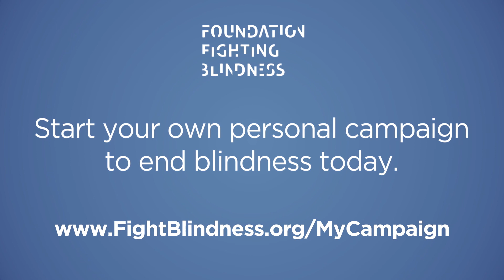I'm Ending Blindness . . . Will You Join Me?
Everyone of us has a personal stake in sending blindness. Everyone of us has family and friends who care so much about finding a cure. My Campaign to End Blindness is an easy-to-use online tool to help you launch your very own personal fundraising campaign.  We are Ending Blindness. Will You Join Us?  for more details